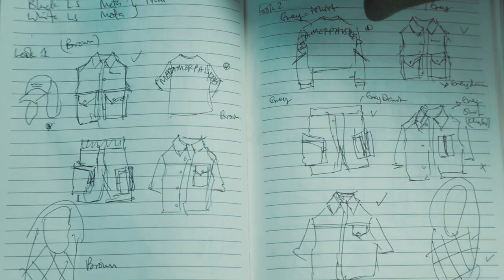Nairobi StreetWear Fashion | Daudi - Founder, Metamorphisized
Known for his unique designs that put Nairobi streetwear on the map,  Daudi is a trailblazer in the Kenyan fashion scene. Daudi is the designer behind the brand Metamorphisized and part of the dynamic Studio 18 collective known for breaking barriers in made-in-Kenya fashion today. He takes us through his creative process from ideation to ready-to-wear garments.

'Nairobi Streetwear Fashion' is Produced and Directed by Gathoni Matu (Panzigo) and is her directorial debut. The series was shot and edited by Shammer Agila. Production by TAP Magazine, the home of African stories, and executively produced by TAP CEO, Ras Matabaruka. This documentary is supported by Africa No Filter.